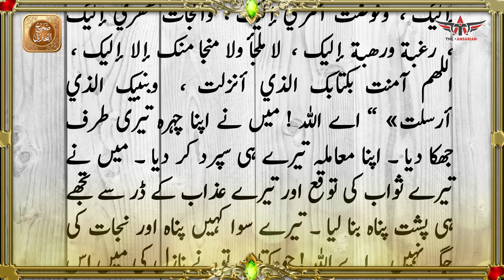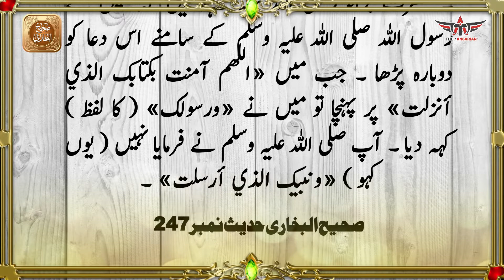Sahih Al-Bukhari (Kitab ul wuzu)کتابـ الوضوء Hadees 241-247 Urdu Translation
This video is about Hadees of Sahih - Al - Bukhari Hadees # 241 to 247 in Urdu translation
The main topic of this video about ablutions (Kitab-Ul-wuzu) کتاب الوضوء
In this chapter our Holy Prophet (S.A.W.W) teaches us about how to do wuzu in Islam for the purpose of worship of Allah.
Wuzu protect the muslim from Sheitaan (devil) and wuzu also eliminate sins.
Jump to Time:
00:00 Video Title
00:09 Introduction
01:35 Sahi Bukhari Hadees 241
02:37 Sahi Bukhari Hadees 242
03:24 Sahi Bukhari Hadees 243
04:38 Sahi Bukhari Hadees 244
05:39 Sahi Bukhari Hadees 245
06:19 Sahi Bukhari Hadees 246
07:28 Sahi Bukhari Hadees 247
09:55 Ending